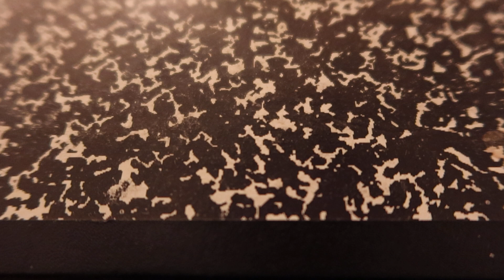El éxito de la selección de Guatemala está en E.U.A. (Esta es la fórmula para crecer a nivel TOP)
Los federativos de la selección de Guatemala están perdiendo la oportunidad de reclutar jóvenes talentos guatemaltecos en suelo americano. El futuro es ahora y para crecer Guatemala debe ir a Estados Unidos a pelear y encontrar a las nuevas promesas del fútbol mundial.